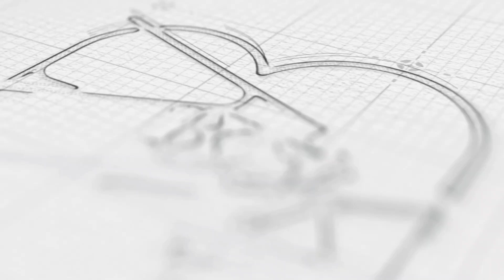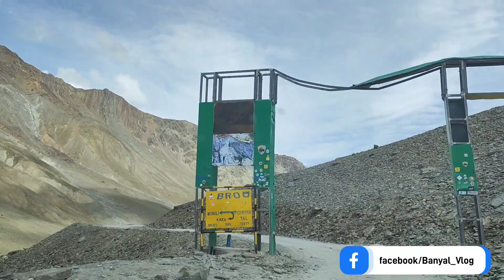Trip to ChandraTalLake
Tso Chigma or Chandra Taal (meaning the Lake of the Moon), or Chandra Tal is a lake in the Lahaul part of the Lahul and Spiti district of Himachal Pradesh, India. Chandra Taal is near the source of the Chandra River. Despite the rugged and inhospitable surroundings, it is in a protected niche with some flowers and wildlife in summer. It is a favourite spot for tourists and high-altitude trekkers. It is usually associated with Spiti, but geographically is a part of Lahaul. Kunzum La separates Lahaul and Spiti valleys.

Chandra Taal lake is on the Samudra Tapu plateau, which overlooks Chandra river (a source river of the Chenab). The name of the lake originates from its crescent shape. It is at an altitude of about 4,300 metres (14,100 ft) in the Himalayas. Mountains of scree overlook the lake on one side, and a cirque encloses it on the other.

There are vast meadows on the banks of the lake. During springtime, these meadows are carpeted with hundreds of varieties of wild flowers. In 1871, Harcourt, Assistant Commissioner of Kullu, reported that there was a plain of good grass to the north of Chadra Taal, where shepherds brought large herds for grazing from Kullu and Kangra. Due to overgrazing, the grasslands are now degraded.
Chandra Taal is home to a few species such as the Snow Leopard, Snow Cock, Chukor, Black Ring Stilt, Kestrel, Golden Eagle, Chough, Red Fox, Himalayan Ibex, and Blue Sheep. Over time, these species have adapted to the cold arid climate, intense radiation, and oxygen deficiency by developing special physiological features. Migratory species such as the Ruddy shelduck are found in summer.